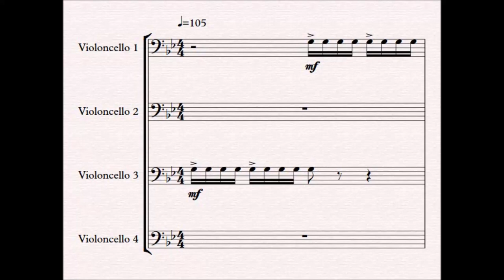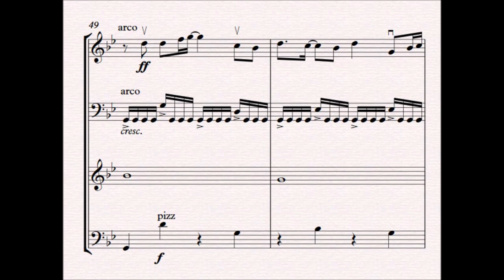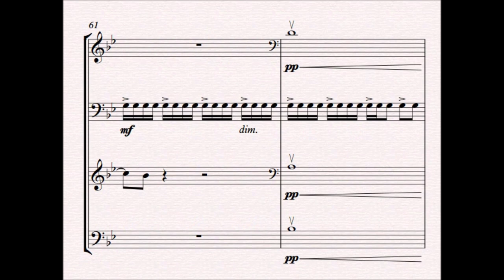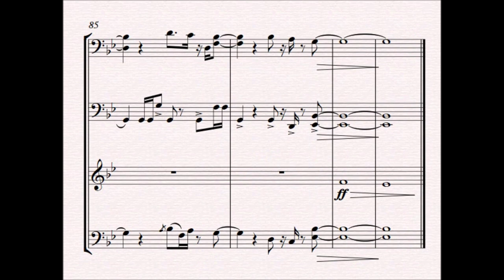Eye of the Tiger - Foreigner arranged for four cellos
This arrangement of Eye of the Tiger by Foreigner was created with stereo panning in mind - traditional cello 1, cello 2 etc division of labour is eschewed, instead each part is written to be placed from left to right across a stereo image. The constant verse semiquavers that feature in the guitar part of the original in particular bounce around the arrangement to create a sense of space, and all parts play the melody at some point. This is a reworking of a string quartet arrangement that is part of a set of 20 planned arrangements of songs that were number one singles in Australia between 1978 and 1998.